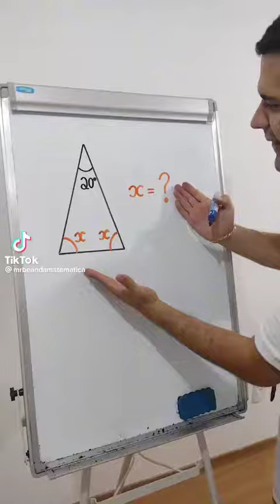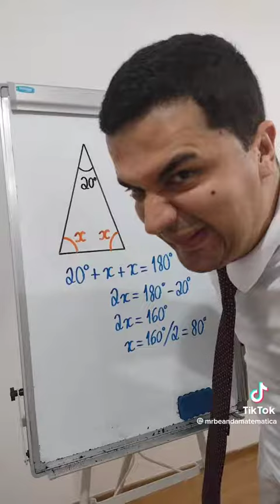Mathematics word problem.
love for mathematics